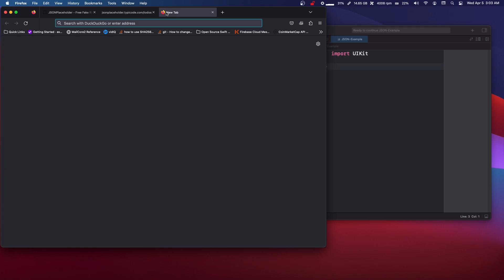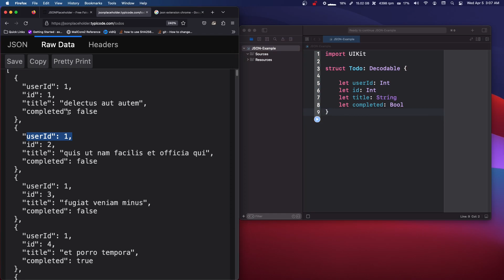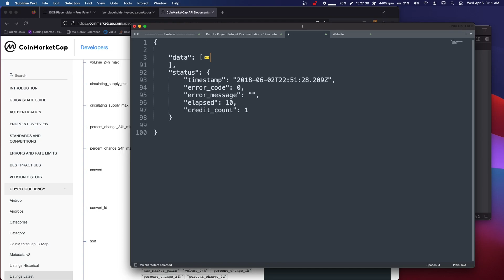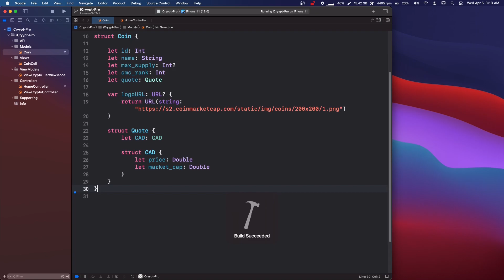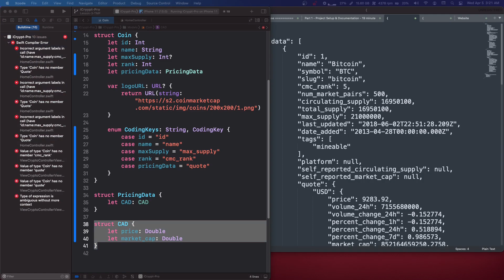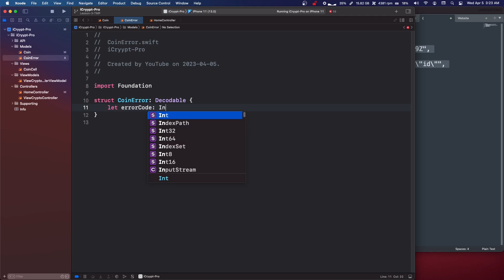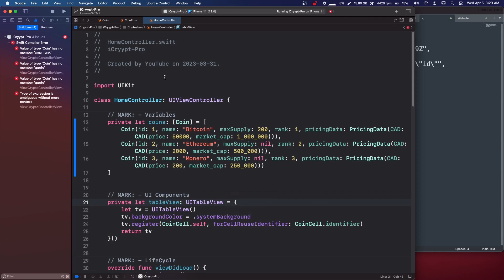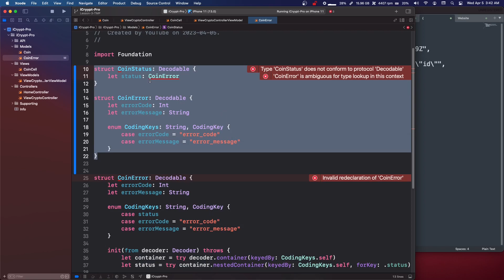Fetching & Displaying API Data (Pt.3) (MVVM, Programatic UIKit, Swift)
In this series we will be building a crypto app with MVVM, Programatic
UI UIKit & URLSession to showcase how to fetch JSON data from a
RESTful API (GET REQUEST) in Xcode Swift 5.

In this third part we will turn the JSON data into Swift Structs using the Codable/Decodable protocol. We will be making our Swift Data Models.

If this video helped out and you want to see more iOS/Swift videos,

If you liked the video, leave a like or comment!

0:00 Intro & Basic JSON Decoding Tutorial
4:00 Coinmarketcap JSON Explination
6:24 Coding Keys for Coin Model
12:28 CoinError Model
15:55 Cleaning Up Code
19:12 Outro